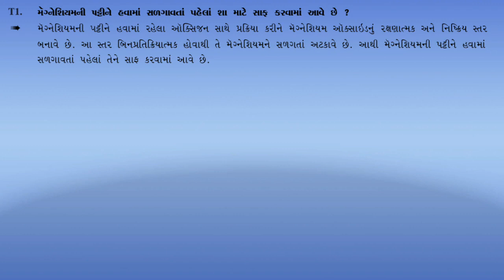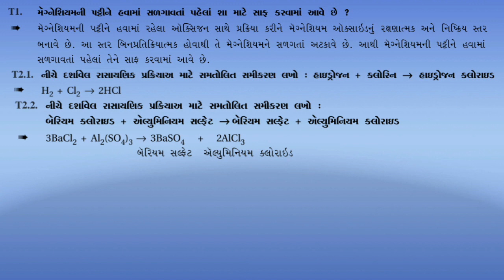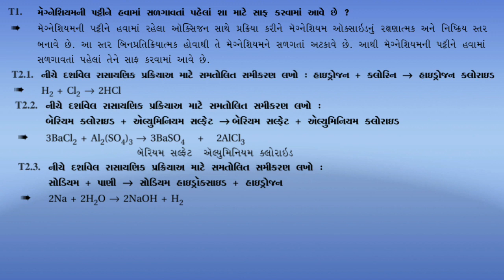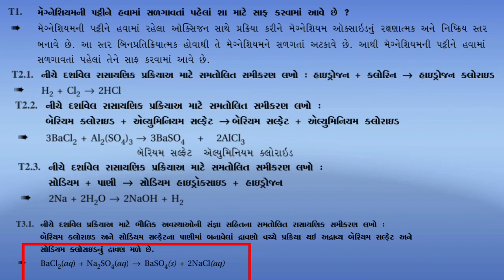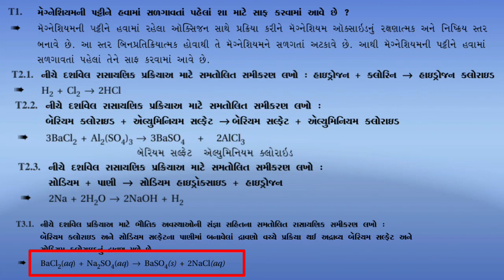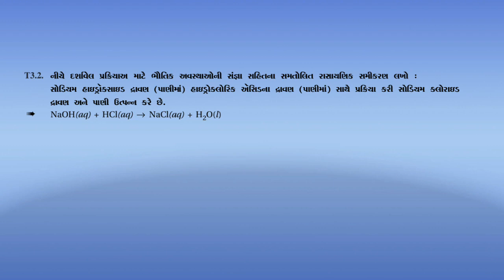STD 10 CH 1 SCIENCE PART :- 3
UNIQUE  COACHING & OM TUITION CLASSES - MORBI
Std 8 to 10
       11&12(sci/com)